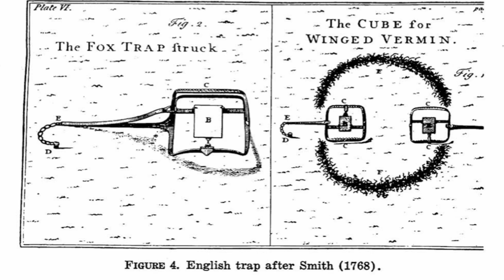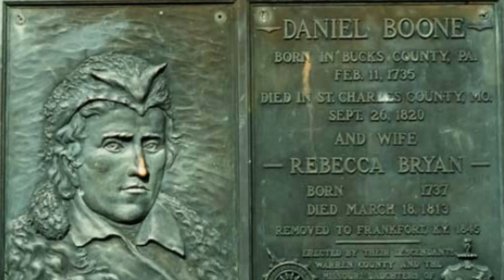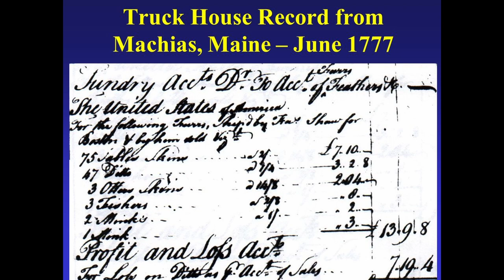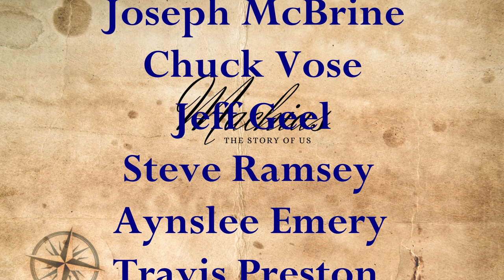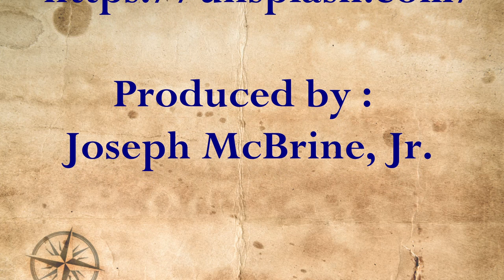Machias Truck House & Fur Trade Around Fundy Bay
15th VIDEO - Hunting and Trapping was a way of life in early America.  Many refer to the early fur trade as the fabric of our nation.
Many people did not have domesticated farm animals when they settled in Machias.  Food, clothing and income came from natural resources such as fish and wildlife.
A trading post named Machias Truck House was built in Machias to promote fair trade across the region.
Local Indian tribes traded with the truck house and the partnership eventually secured the help of several tribes defending the Americans against British threats and at the 1777 Battle of Machias Rim.  This Battle will be featured in an upcoming video.
WARNING: Dead animals are viewed in this film.